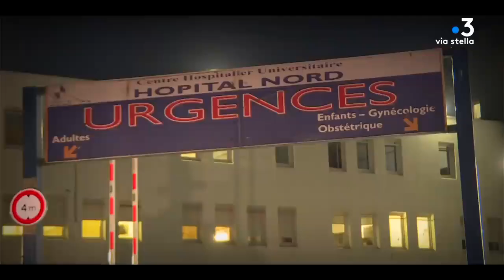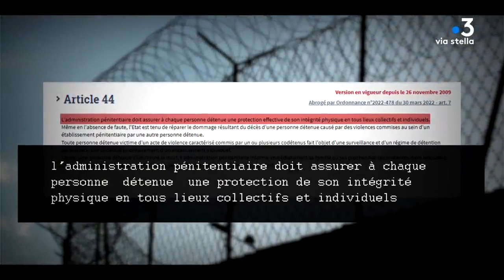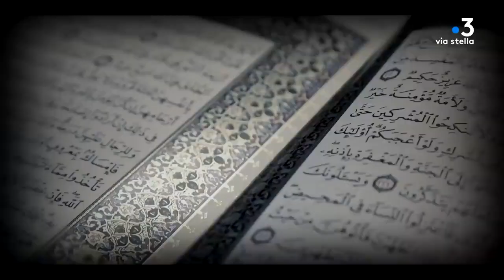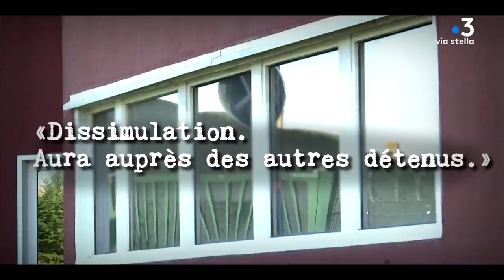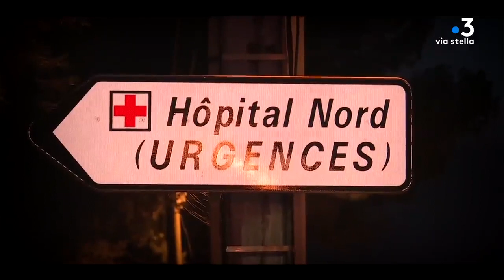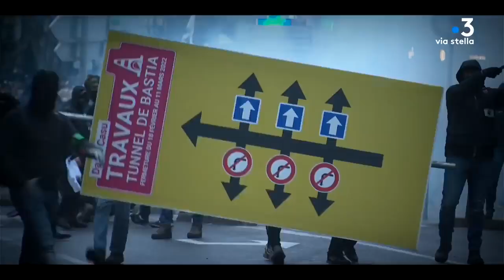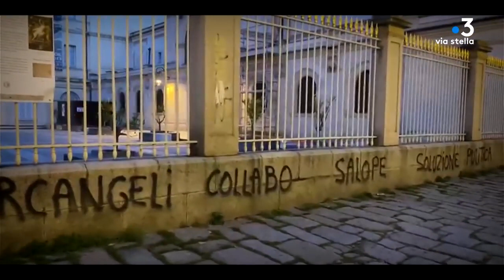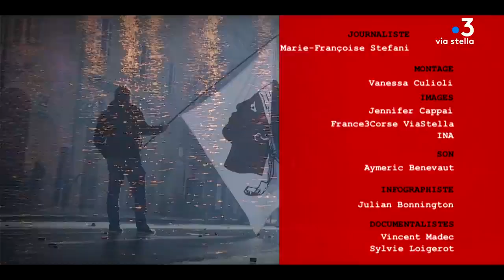De l'affaire Erignac à l'affaire Colonna - Ghjustizia | Reportage Choc | documentaire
Le 2 mars 2022, Yvan Colonna est violemment agressé par un codétenu à la maison centrale d'Arles, qui dit «avoir voulu venger son dieu ». Ce prisonnier se nomme Franck-Elong Abe et purge une peine de 9 ans pour des faits djihadistes. Cette agression fatale embrase la Corse.

Des manifestations violentes vont éclater pendant près d'un mois et provoquer la venue dans l'île du Ministre de l'Intérieur qui évoque pour la première fois, un processus en vue d'accorder une autonomie.

N'hésitez pas à liker, partager et laisser vos commentaires ça fait toujours plaisir !